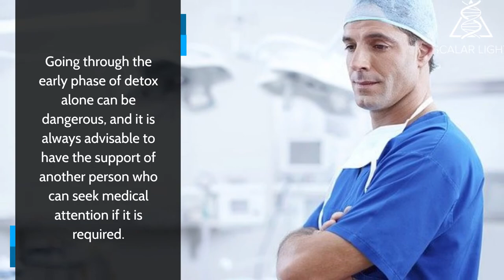Support During Detox for Alcoholics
When someone who has an addiction to alcohol stops drinking, they experience a withdrawal process. This is the body adjusting to not having alcohol. The detox for alcoholics is a very difficult period and often requires medical support.